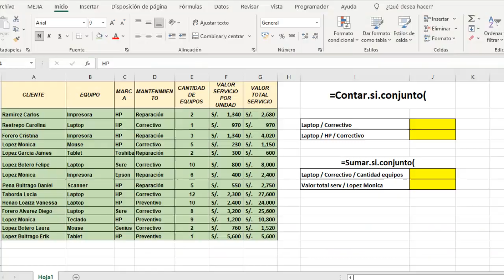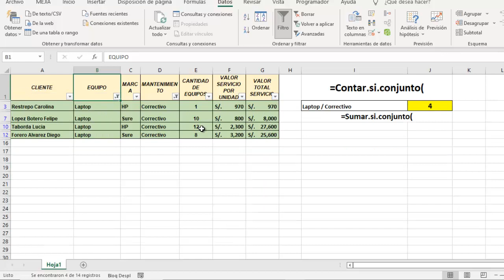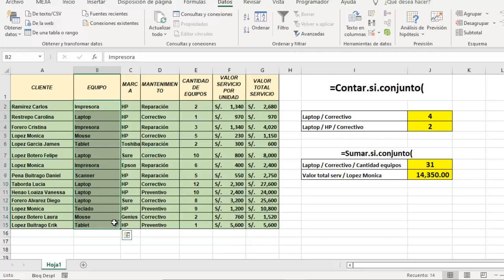Contar.Si Conjunto y Sumar.Si Conjunto - Fórmulas